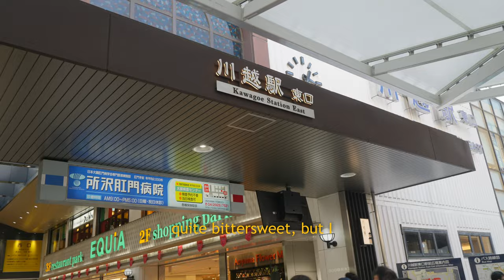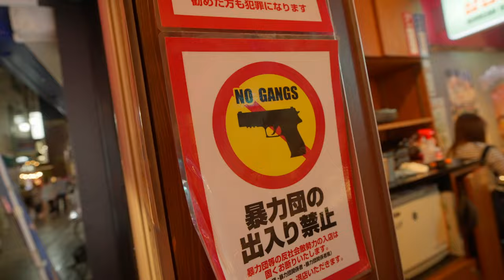My Last Days in Japan! See you again someday!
I went straight to Kawagoe from Kyoto to meet a friend of mine. We spent time together and got lost in a road trip.
After that, I spent my last remaining hours to see the panda bears in Ueno.